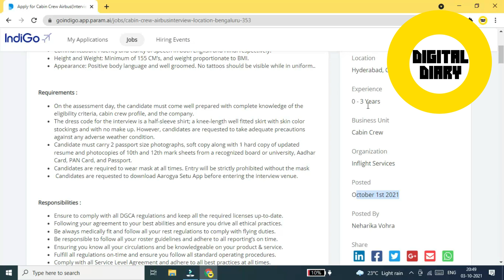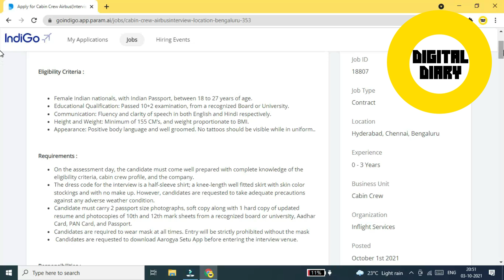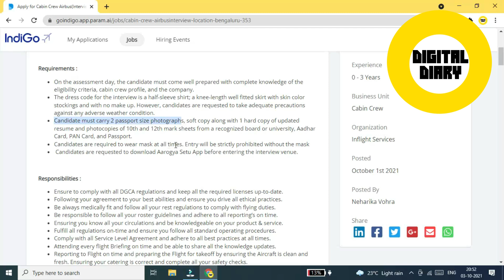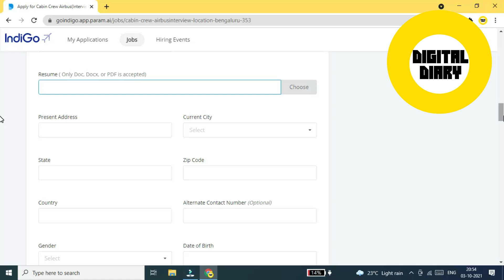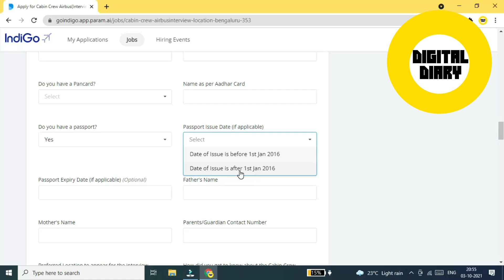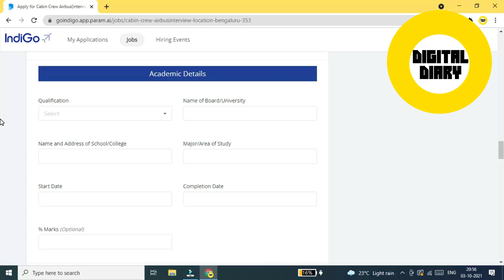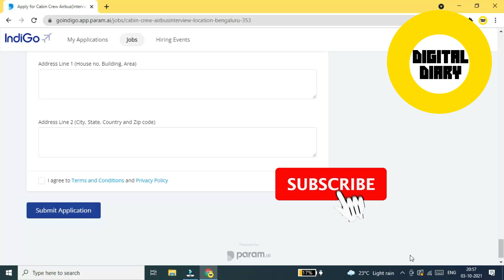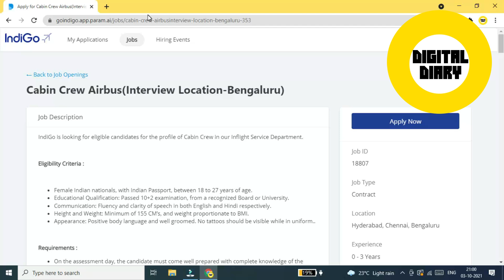INDIGO CABIN CREW VACANCY APPLY ONLINE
IndiGo is an Indian low-cost airline headquartered in Gurgaon, Haryana, India. It is the largest airline in India by passengers carried and fleet size, with a 59.24% domestic market share as of August 2020.[8] It is also the largest individual Asian low-cost carrier in terms of jet fleet size and passengers carried, and the sixth-largest carrier in Asia with over 6.4 crore (64 million) passengers carried in financial year 2018–19. The airline operates 1,500 flights everyday to 87 destinations – 63 domestic and 24 international.

INDIGO VACANCY FOR FRESHERS | APPLY NOW | NO FEES

AIRPORT JOB AIRLINE JOB AIRPORT JOB AIRPORT JOB AIRLINE GROUND STAFF CHENNAI AIRPORT JOB CHENNAI JOB BANGLORE AIRPORT JOB